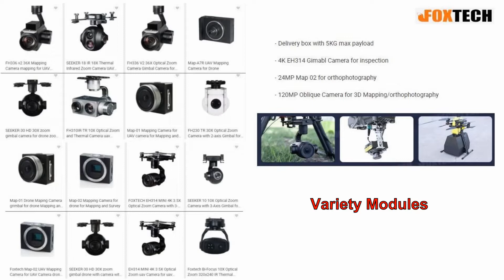FoxTech NAGA Pro GPS Multi-Purpose Brushless Drone – Just Released !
FoxTech introduced compact and powerful Naga Pro GPS double rotor drone with 40 min flight time and 5kg Max payload from delivery, land survey and mapping use.. Please refer to below Ad